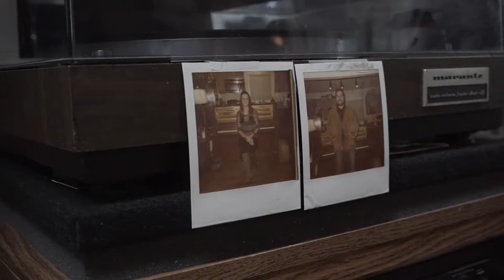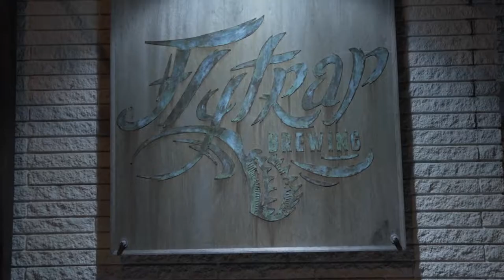Nightlife & Ways to Experience Live Music in Wilmington, NC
From the beaches to downtown Wilmington, discover the heart and soul of the area as local singer-songwriters and musicians share their favorite nightlife hotspots and ways to experience live music.